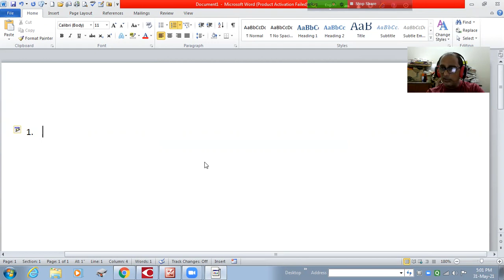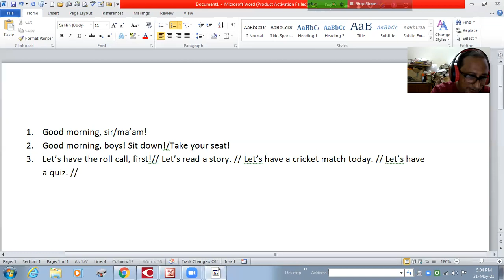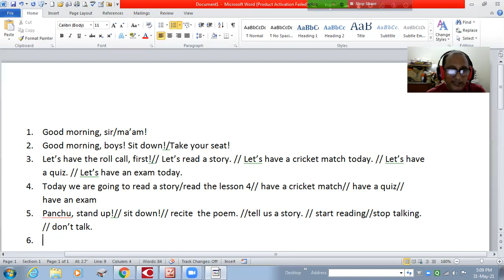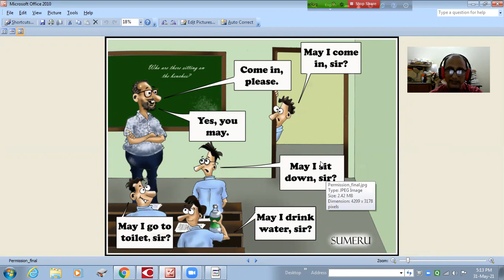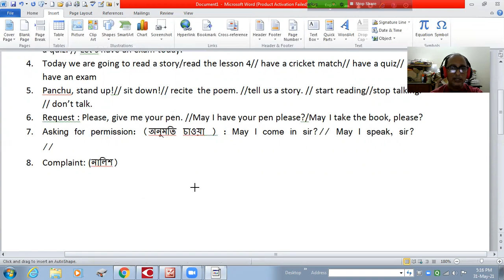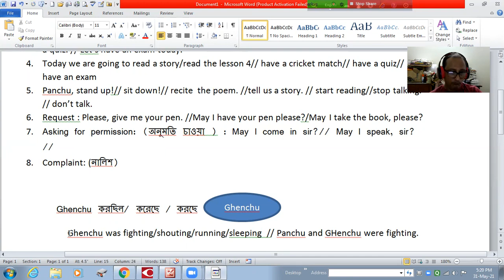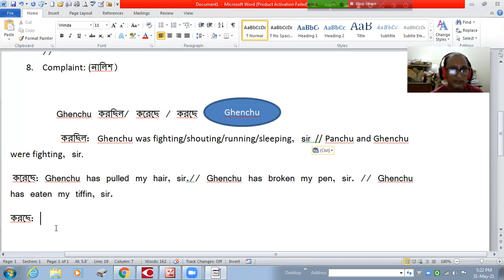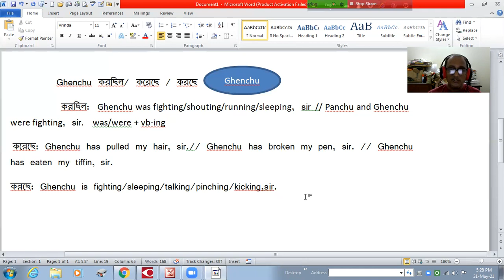APC V 2